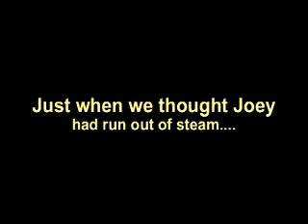Joey the Jump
Small doggie who can't get out of the kitchen